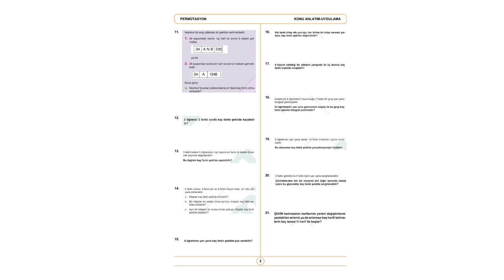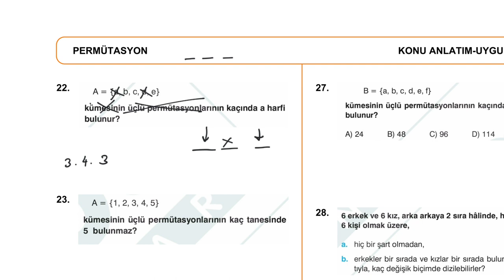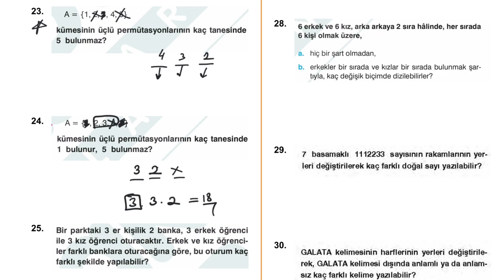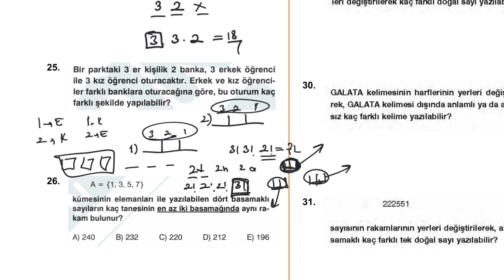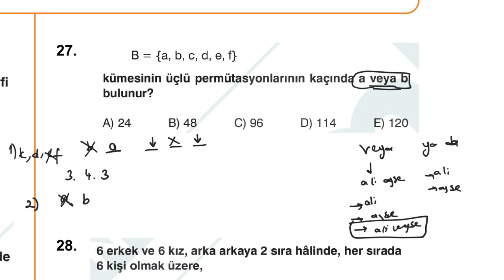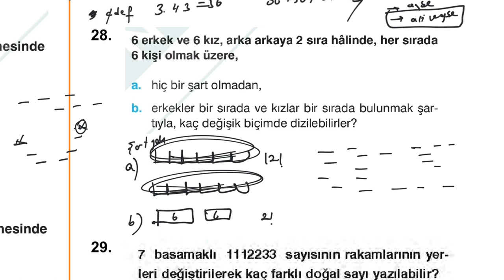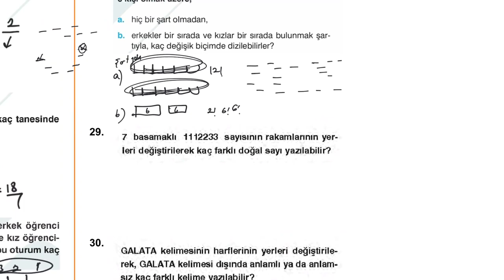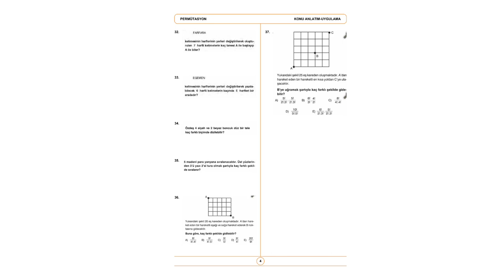PERMÜTASYON SIFIR - 3.KISIM|UZAKTAN EĞİTİME DESTEK(açıklamayı okuyun)